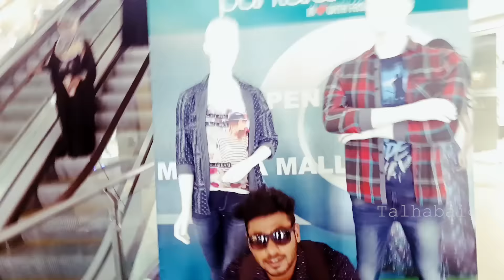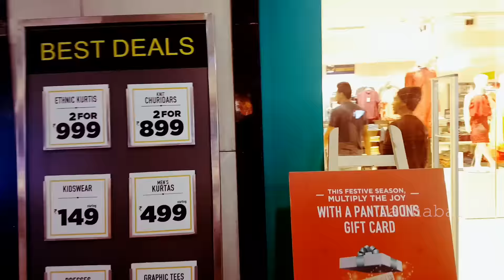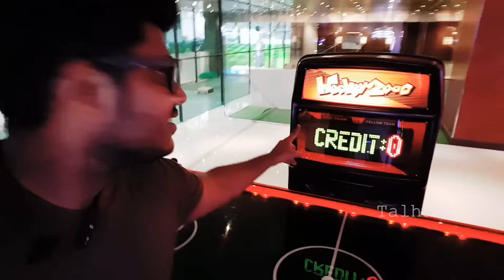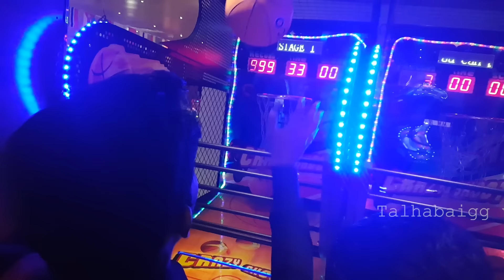Best gaming Parlor of hyderabad! || Gaming Challenges || Vlog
Latest funny Hyderabadi vlogs
Youtube events in hyderabad (india)

TALHA BAIG (@talhabaigg)

Funny hyderabadi comedy, funny hyderabadi video